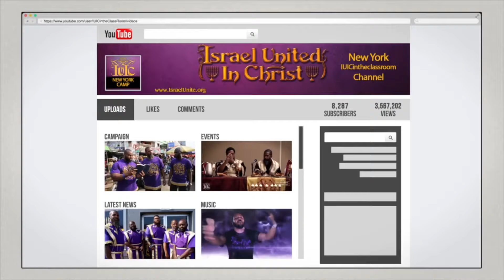The Israelites: Umoja Fest 2019